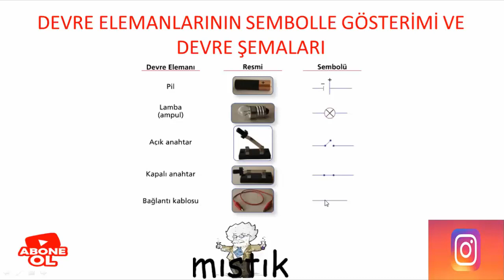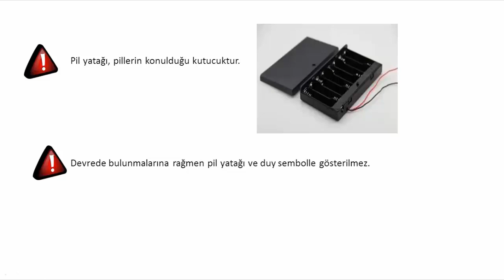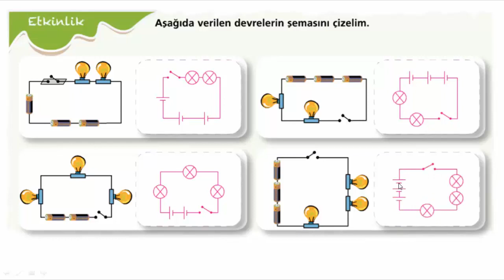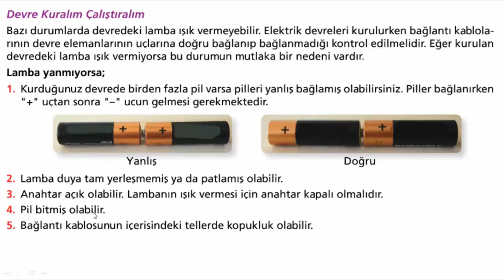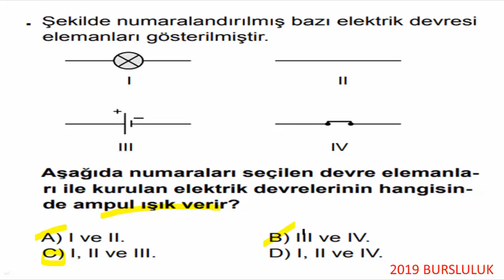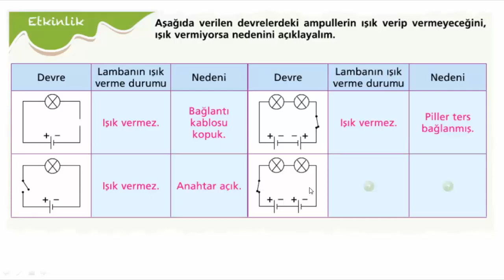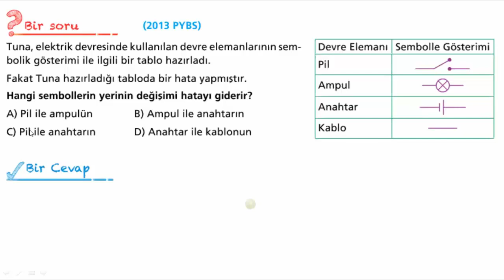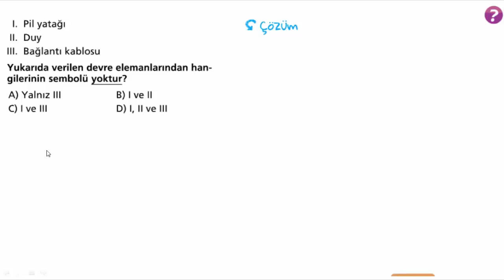5.SINIF DEVRE ELEMANLARININ SEMBOLLE GÖSTERİMİ VE DEVRE ŞEMALARI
5.SINIF FEN BİLİMLERİ DEVRE ELEMANLARININ SEMBOLLE GÖSTERİMİ VE DEVRE ŞEMALARI ÇİZİMİ KONU ANLATIMI VE SORU ÇÖZÜMÜ. #5.sınıf